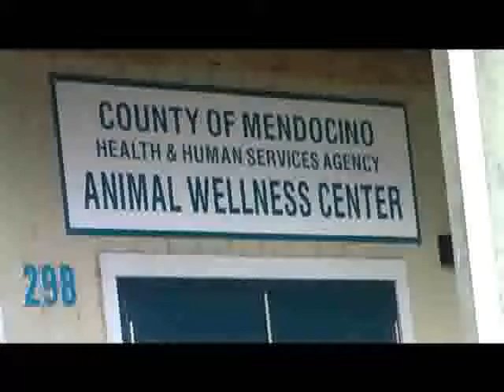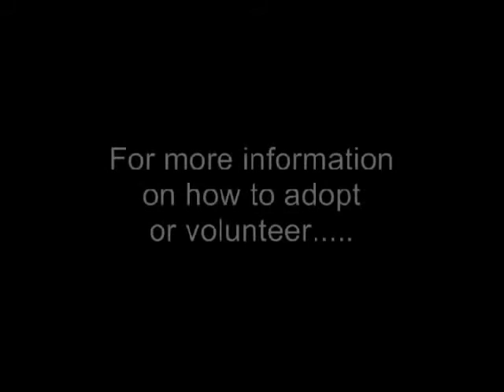Pet of the Week: Shiloh